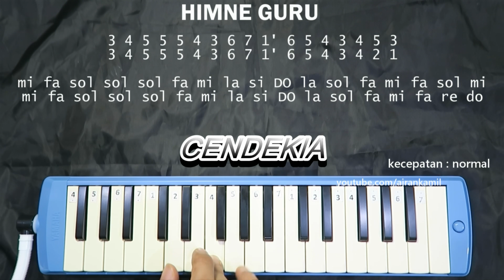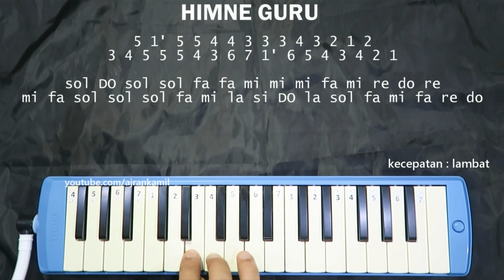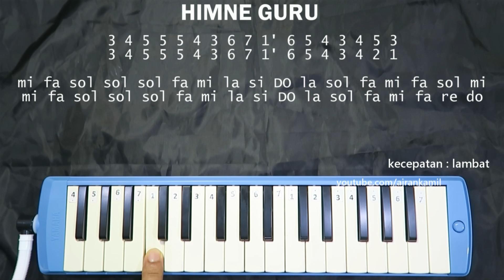Himne Guru Not Pianika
0:07 kecepatan normal
1:57 kecepatan diperlambat

Not Angka Himne Guru
(Sartono)
1 = C

5 1' 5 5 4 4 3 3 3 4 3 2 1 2
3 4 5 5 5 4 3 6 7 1' 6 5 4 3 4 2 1

sol DO sol sol fa fa mi mi mi fa mi re do re
mi fa sol sol sol fa mi la si DO la sol fa mi fa re do

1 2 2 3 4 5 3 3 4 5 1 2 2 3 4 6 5
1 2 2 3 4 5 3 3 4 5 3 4/ 5 2' 1' 7

do re re mi fa sol mi mi fa sol do re re mi fa la sol
do re re mi fa sol mi mi fa sol mi fi sol RE DO si

5 1' 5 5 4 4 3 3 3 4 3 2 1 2

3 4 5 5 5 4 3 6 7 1' 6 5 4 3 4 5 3
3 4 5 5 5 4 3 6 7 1' 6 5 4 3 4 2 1

mi fa sol sol sol fa mi la si DO la sol fa mi fa sol mi

Lirik Himne Guru

Terpujilah wahai engkau ibu bapak guru
Nama mu akan selalu hidup dalam sanubariku
Semua baktimu akan kuukir di dalam hatiku
Sbagai prasasti trima kasihku tuk pengabdianmu

Engkau sebagai pelita dalam kegelapan
Engkau laksana embun penyejuk dalam kehausan
Engkau patriot pahlawan bangsa insan cendekia